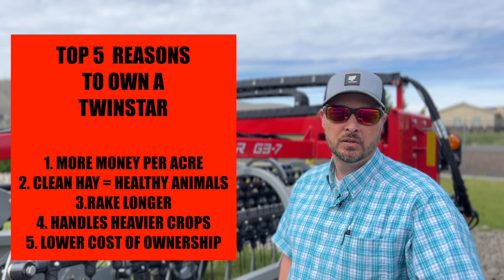Top 5 Reasons to own a Twinstar Hay Rake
Not all Hay Rakes are created equal here are the Top 5 reasons to own a Twinstar Basket Rake